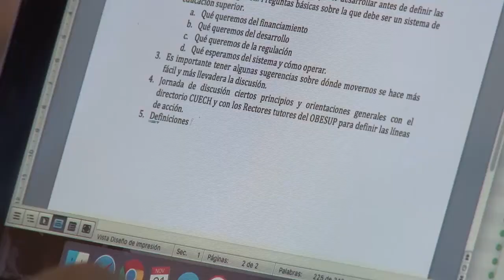Observatorio de Educación Superior tuvo su segunda reunión en la UV